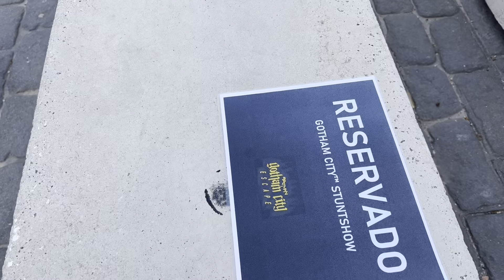Gotham City Escape Parque Warner Press Night - Europe's VelociCoaster?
We were invited to Parque Warner's press night for the Gotham City Escape where special guests were able to ride the brand new Intamin rollercoaster ahead of the rides official public opening day.

This brand new addition to the Spanish Warner Bros themed park is manufactured by Intamin and is being hailed as Europe’s answer to Velocicoaster. Alongside Scott from Your Expeirence Guide we went to see if the rumours were true or not as it turned out that we were the only English people at the event!

This is my first time at this movie themed park and I’m honoured that we were invited to cover on both theme park and movie channels!

0:00 - Intro
0:28 - Gotham City Escape Ride
1:42 - The Press Event Begins
1:59 - Justice League Photocall
2:27 - ACE Chemical Shop Tour
2:40 - Gotham City Escape Merchandise
4:15 - Presentation and Batman Stunt Show
8:31 - Gotham City Escape Queue Line Walkthrough
15:42 - Batman Gotham City Escape Review

Social Media

Gear